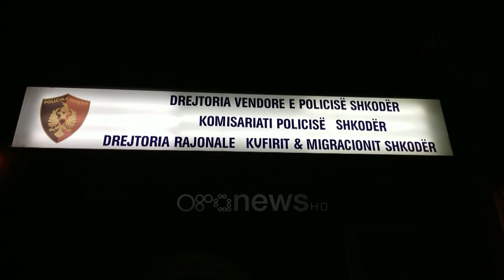Plagosja ne Shkodër, arrestohen vëllezërit Doçi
Dy vëllezërit e plagosur mbrëmjen e së shtunës në Shkodër janë vënë në prangat e policisë.

Shkak është bërë përplasja me armë me shtetasin Besim Perkola tashmë të shpallur në kërkim.

Burimet nga grupi hetimor bëjnë të ditur se në vendin e ngjarjes janë gjetur së paku 11 gëzhoja, ndërsa hetimet janë shtrirë si nga përplasjet e momentit ashtu dhe për konflikte të vjetra.

Pas dëshmive të mbledhura përplasja me armë mes  vëllezërve Doçi 23 dhe 30 vjeç ka nisur pas një debati në lokal.

Ka qenë Perkola i cili është larguar për të marrë armën duke i zënë pritë kur të rinjtë po ktheheshin në shtëpi në fshatin Bardhaj të Shkodrës aty dhe ku i ka qëlluar me armë.

Si pasojë e plumbave të marrë vëllezërit janë dërguar në spitalin e traumës jashtë rrezikut për jetën ku dhe janë ndaluar nga policia.

Mësohet se vëllezërit Doçi janë të afërm me Gentian Doçin i cili është i shpallur në kërkim për zhdukjen e Jan Prengës në Kamëz në 17 janar të vitit të shkuar.